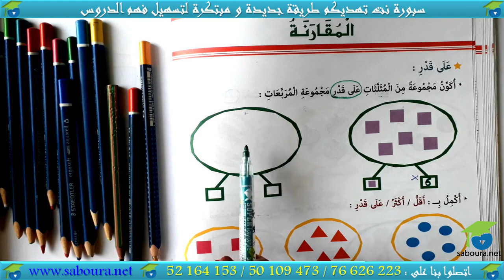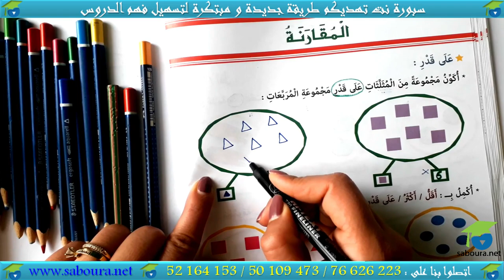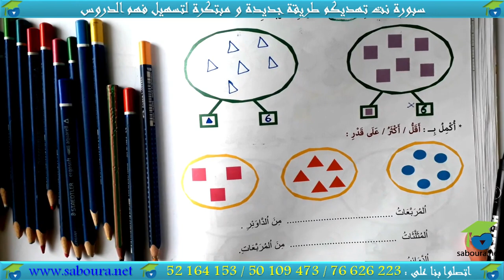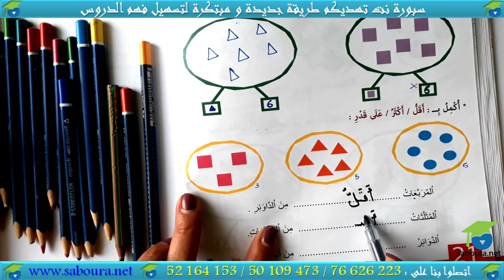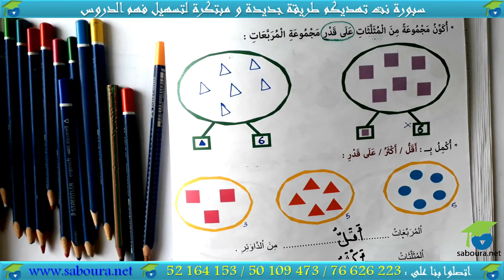ﺃﺗﺪﺭّﺝ ﻓﻲ ﺍﻟﺮﻳﺎﺿﻴﺎﺕ ﺍﻟﻤﻨﻄﻘﻴّﺔ ـ الدرس 11 ـ ﺍﻟﻤﻘﺎﺭﻧﺔ : ﻋﻠﻰ ﻗﺪﺭ